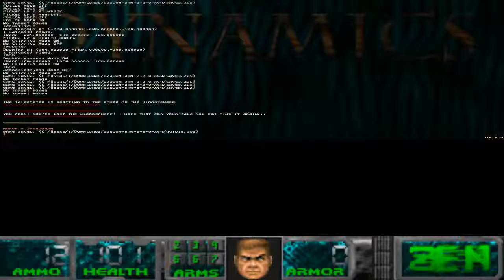Doom with Zen Dynamics.Map 00(Secret Level)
Map00:Lost Station(Secret Level)
"Zen Dynamics" is a 9-map ZDoom wad,created in June 2005 by Xaser,wad includes many new weapons and monsters.